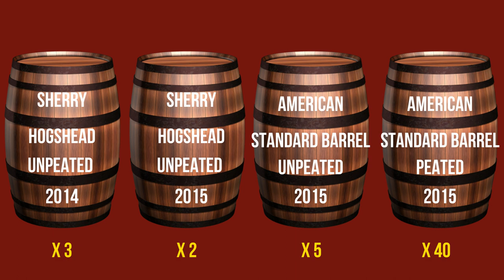Benromach Cask Strength Batch 1 V Ardnamurchan Cask Strength AD/02.22 Single Malt Whisky Review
We have another comparison review today! Two whiskies we have really enjoyed previous expressions form in the past and couldn't wait to try! We found they were quite opposite from each other in many ways but had some similar notes so made for a really good comparison!

Have you tried either of these drams? What did you think of them and how would you compare them?

We do in person and virtual tastings. Follow the link to book on! We'd Love to see you there!

Ring the wee bell too for notifications when we upload.